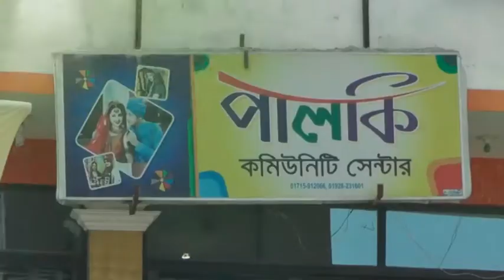Rasel & Nipa Wedding Cinematic Highlights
Rasel & Nipa's Wedding Trailer 2016.

🎵 Background Music Cortesy:
Song: Jashn-e-Ishqa
Singer: Javed Ali, Shadab Faridi
Lyrics: Irshad Kamil

Song: Piya Ke Bazaar Mein
Singers - Himesh Reshammiya, Shalmali Kholgade & Palak Muchhal
Composer - Himesh Reshammiya